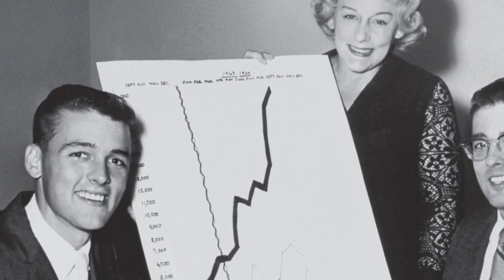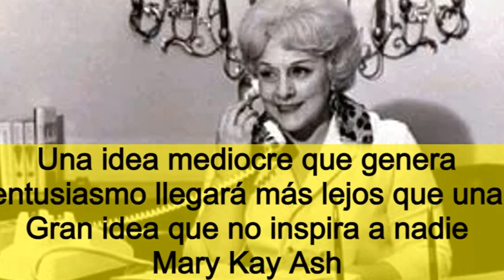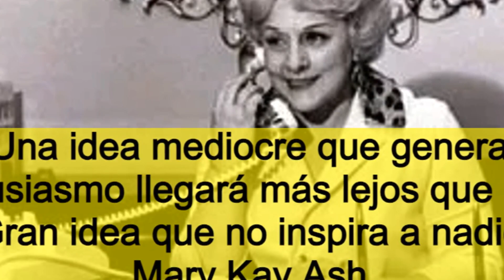👱‍♀️ Mary Kathlyn Wagner 💄 QUIEN es Mary Kay Ash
Descubre la fantástica historia de la mujer que reemplazo los paradigmas hacia la mujer 💅 Mary Kathlyn WAGNER